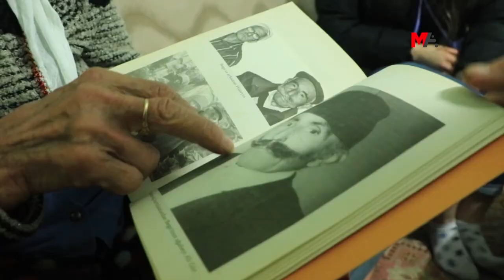BİR HAFIZANIN UNUTMADIKLARI: DEĞİRMENDEN İNSAN KANI AKTI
Dersim Tertelesi’nde babasını, iki amcasını, geçen sene de Tertelenin tanığı eşi Bego Polat’ı kaybeden Güllü Polat, “Çok büyük bir zulümdü. Babamı hiç göremedim, keşke sağ olsaydı kucaklayabilseydim. Bu yaşanılanlar için devletin bir değil iki, üç özür dilemesi lazım”